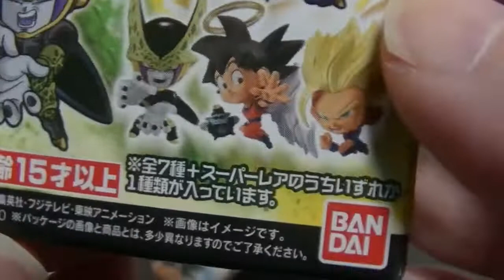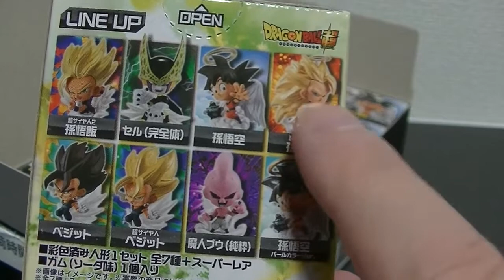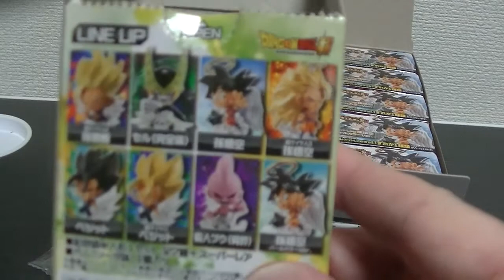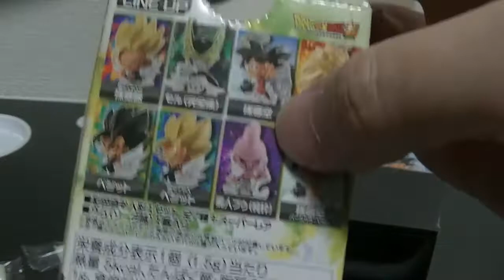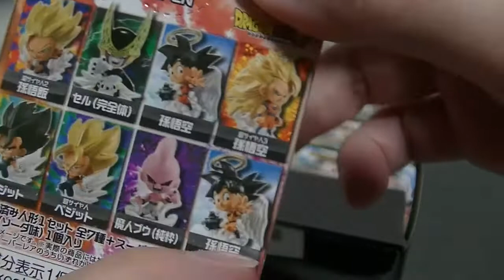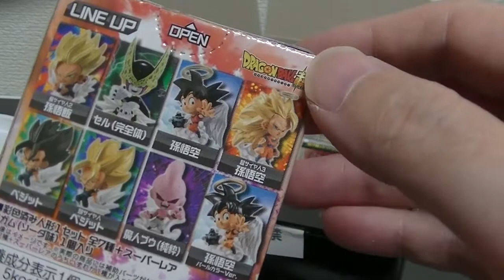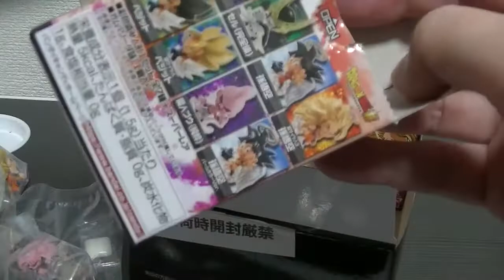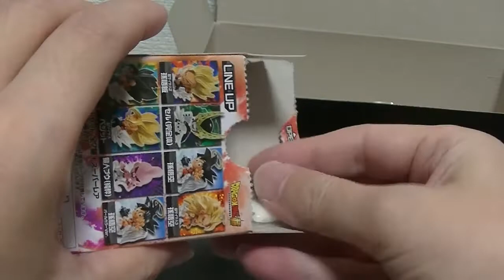ドラゴンボール 超戦士フィギュア４ １BOX開封します！ コンプリート！なるか・・・ DRAGONBALL figure